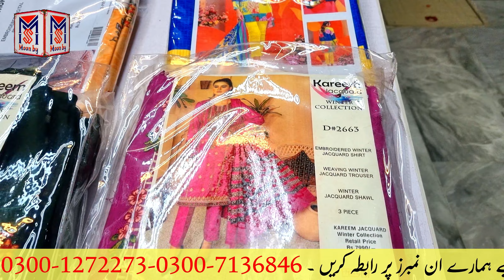Big sale!! Mega Sale of 2023 // Season End Clearance Sale of 2022-2023 // New Year Sale!